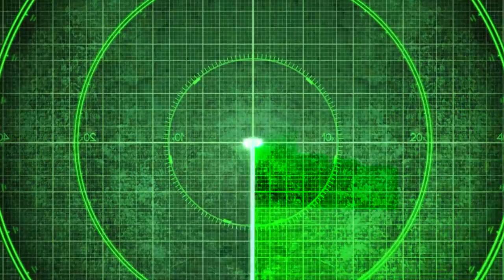On the Radar Segment, Week of 3-7-17